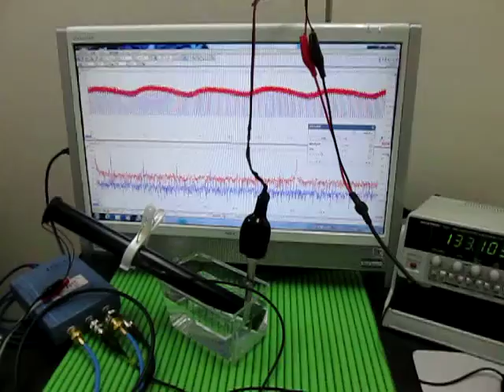超音波テスター Ultrasonic tester